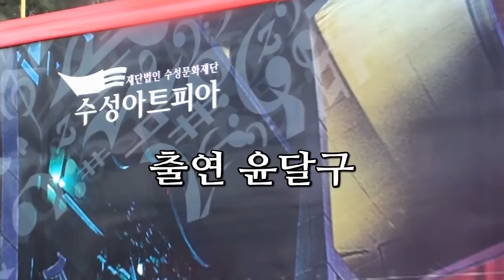가수 윤달구 /비슬산아 /시니어예술단 신년음악회 /수성 아트피아 무학홀 /제작 대한예술인협회